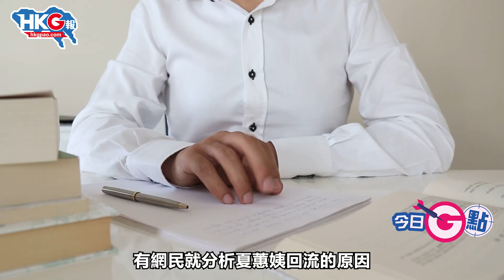【今日G點】夏蕙姨也回流搵銀！稱美國生活寂寞「香港係我家」黃絲酸到爆......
今日G點，一齊GG彈出又彈入的黃夏蕙！

黃友移民之後回流香港本來不是什麼新聞，但連大名鼎鼎的夏蕙姨都決定回流，那就挺有代表性了。在黑暴期間，夏蕙姨有些言論都挺搶眼。她在去年8月才移居美國，但最近幾個月已經頻頻現身香港賺錢啦！但對於夏蕙姨忽然轉身，不少黃絲都酸溜溜的，一齊去片看看！

原圖、原片：電影《九品芝麻官》片段、黃夏蕙FB圖片、星島日報圖片